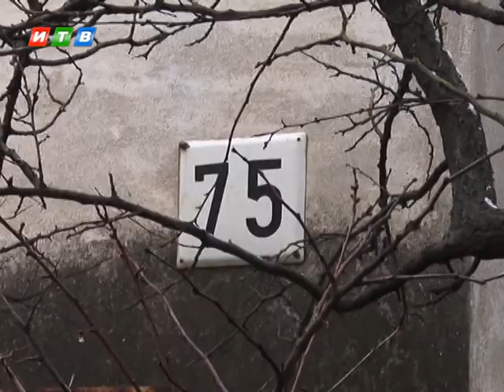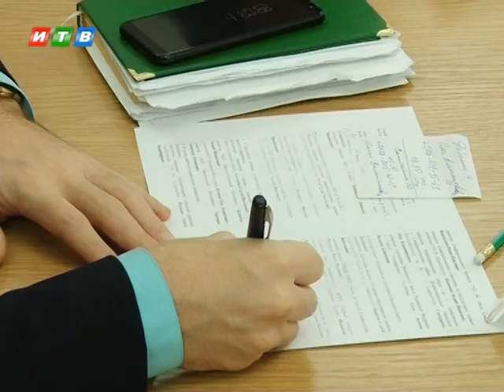В Симферополе годами разрушается дом на Радищева